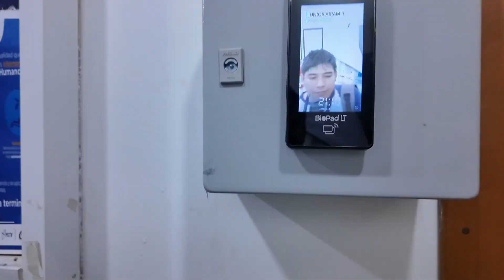VIDEO DIARIO 14-06-2024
Por fin es Viernes, tuve una reunión virtual y me tocó quedarme todo el día en la oficina por que se fue el editor, no hubo mucha actividad pero me sentí algo decaído por los gastos que tengo, al llegar a casa cenamos alitas, papas y una torta de hamburguesa, mañana será otro día, Video Diario del 2024 de alguien que le gusta la Producción con una Osmo Pocket 3 en Salina Cruz, Oaxaca